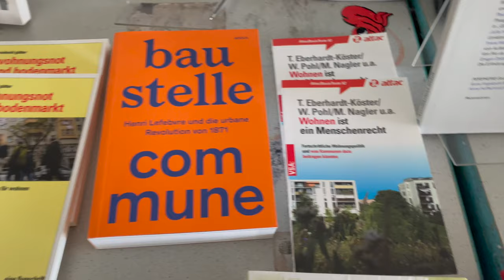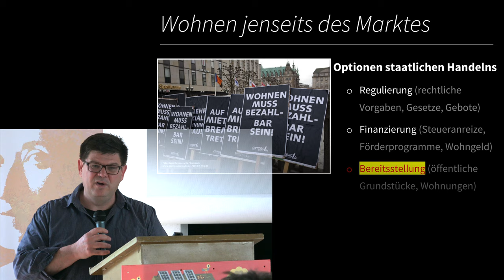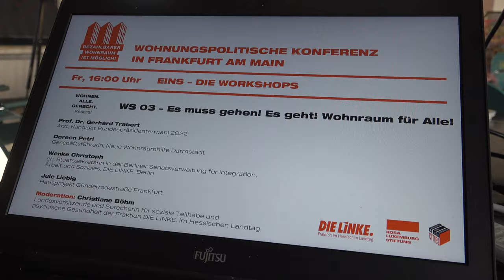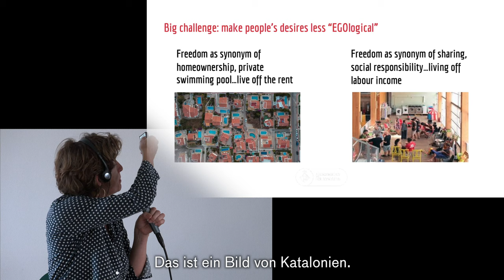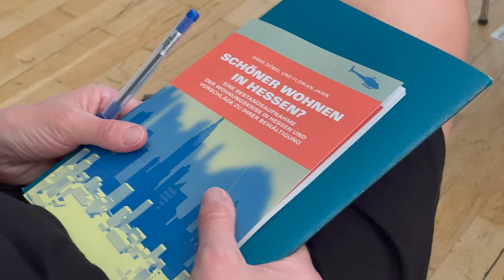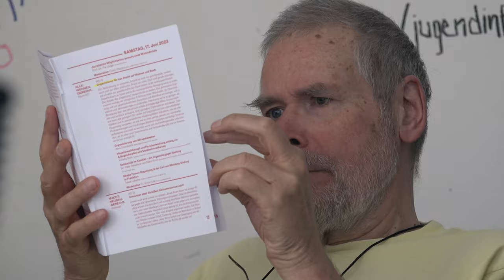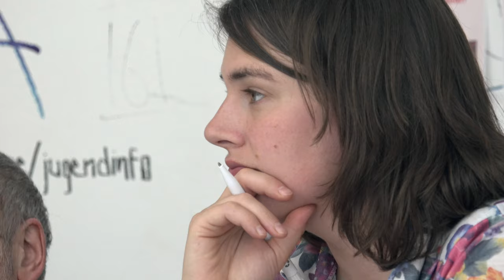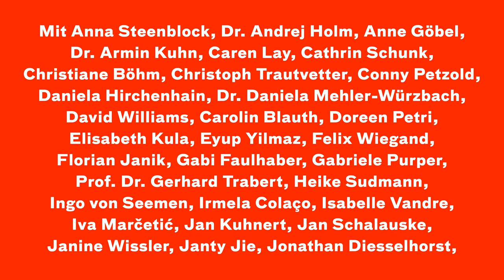Konferenz: Bezahlbarer Wohnraum ist möglich!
Seit vielen Jahren erleben wir eine schwere Wohnungskrise, für die die Verantwortlichen in Bund und Ländern mit ihrer Wohnungspolitik keine adäquaten Lösungen anbieten können. Gleichzeitig liegen aus der Mietenbewegung, aus Wissenschaft, Verbänden, Gewerkschaften und Politik zahlreiche ausdifferenzierte praktische Vorschläge zu fast allen einzelnen Themen vor. Insofern: Wie kann es gelingen, Lösungen zu finden, die allen Menschen eine leistbare, sichere und würdige Wohnung garantieren, wie können wir dem Recht auf Wohnen näherkommen?

Ausgerichtet im Sommer 2023 von der Fraktion DIE LINKE. im Hessischen Landtag und der Rosa-Luxemburg-Stiftung, unterstützt von DIE LINKE. Fraktion im Römer und der Rosa-Luxemburg-Stiftung Hessen.

Produktion:
zweischritte.berlin
2024